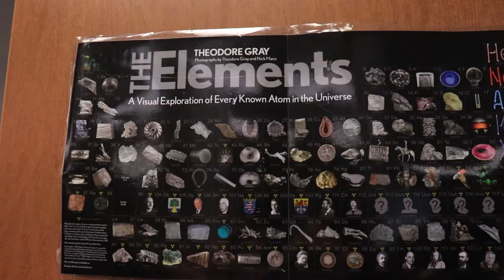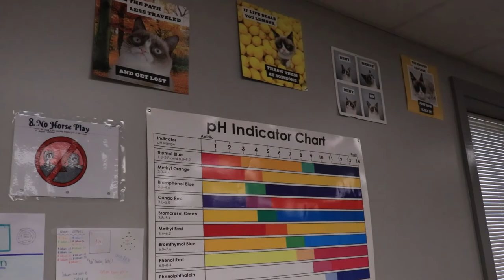DSHS AP Class Offerings - Chemistry II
Produced by: Cyrus Conley